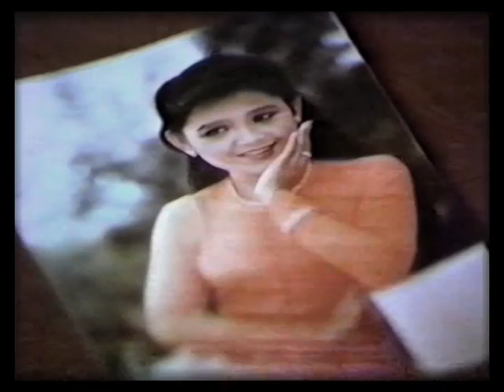#001 Soe Thu on MRTV 1986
Soe Thu in MRTV 1986